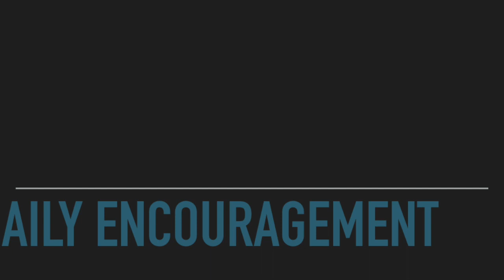Daily Encouragement: 4/28/20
FCC Arvada daily encouraging verse.
Proverbs 5:21